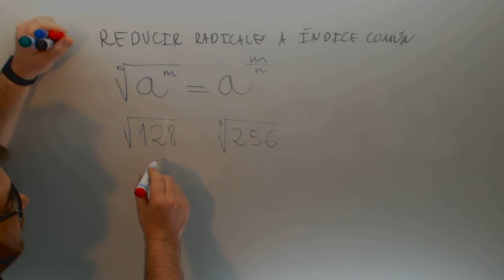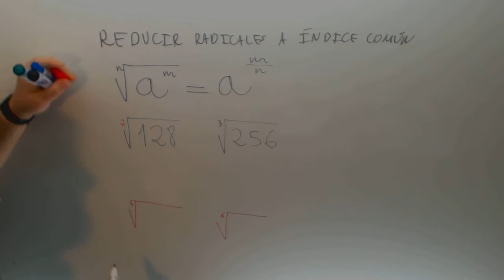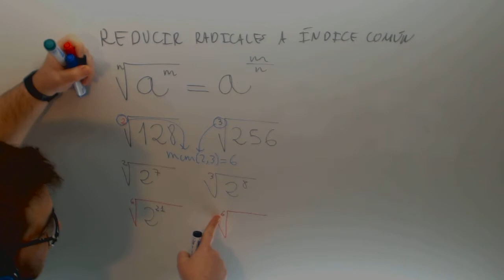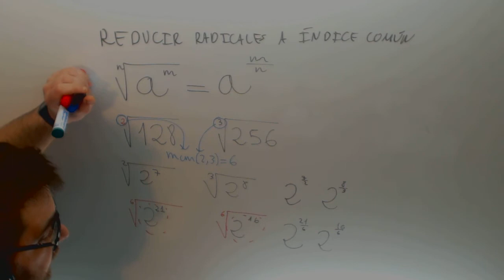Reducir radicales a indice comun Matematicas 1º Bachillerato Academia Usero Estepona